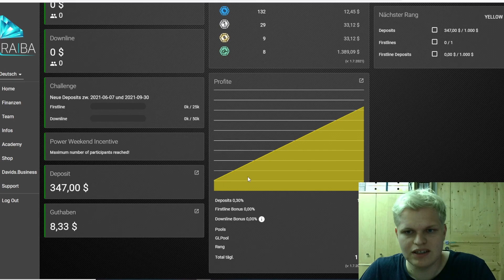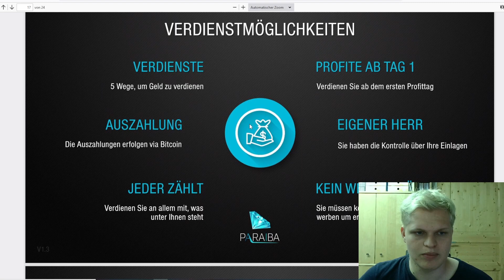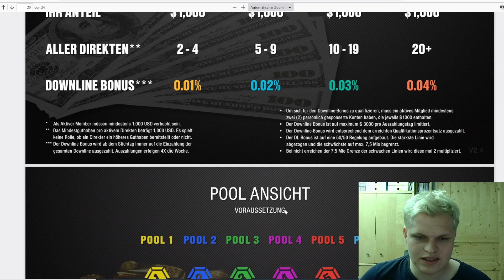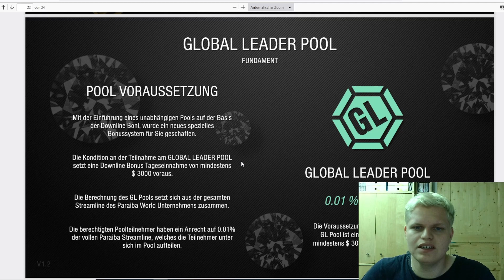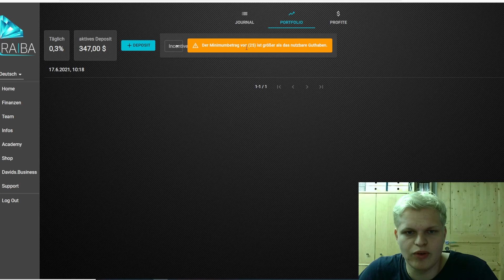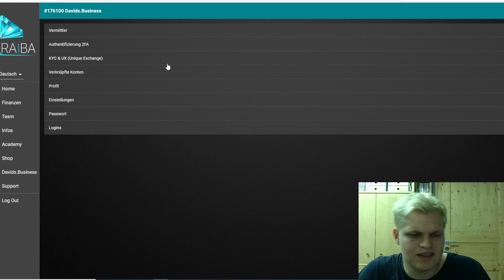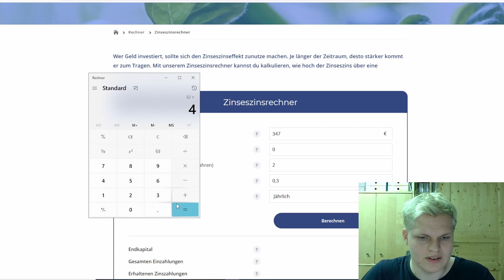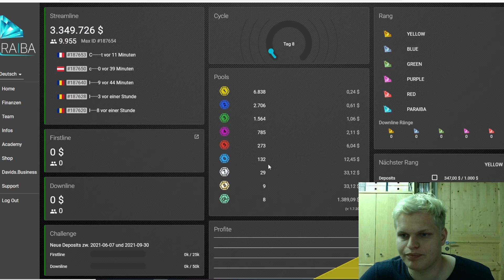Täglich 1€ bis 100€ PASSIV!🤑💸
Hey schön das Du da bist! Du Interessierst Dich für das Thema Geld verdienen? Hier bist du genau richtig ich würde mich sehr über eine Bewertung und ein Abo von Dir freuen LG.